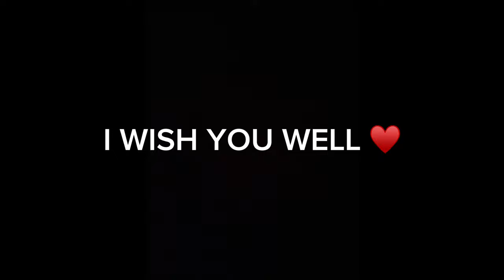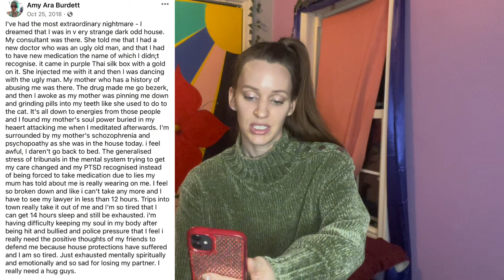Ariel Burdett’s Tragic Experience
Ariel, who was actually Amy, had an epic yet unpleasant experience on the Xfactor UK and struggled with her mental health until she passed. Here we briefly explore the conspiracy that was born and whether we believe Xfactor had a hand in her passing.